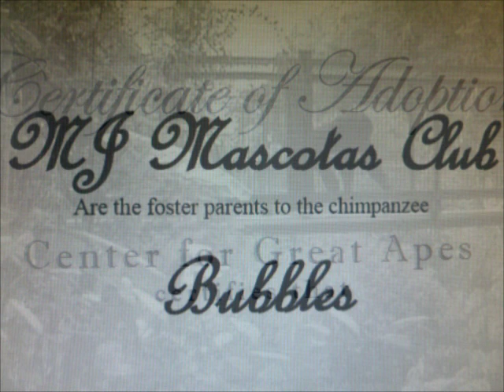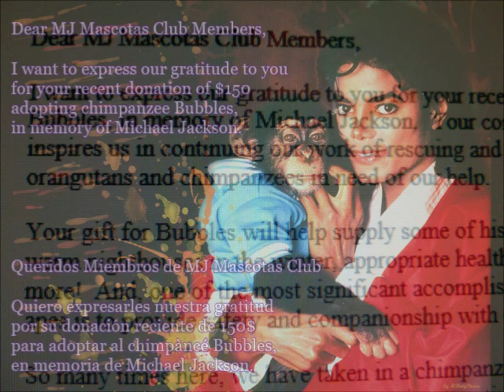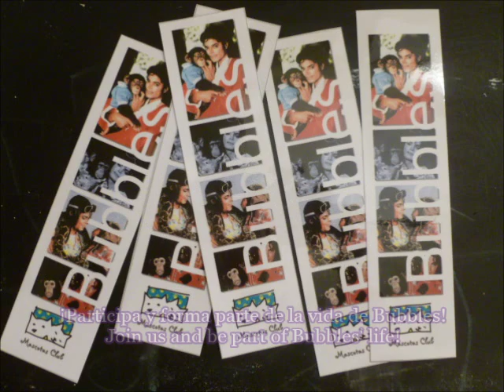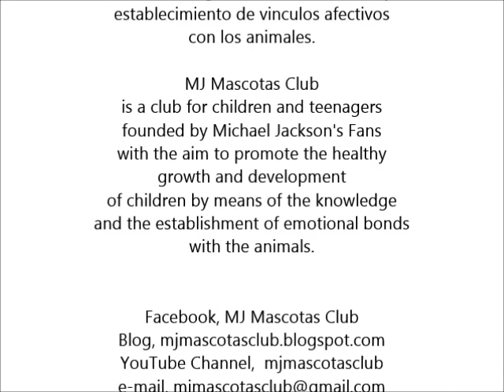MJMC We have adopted Bubbles!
12 de Marzo de 2013, un día Especial!
March 12, 2013, a Special day!

We have the great Honor and Pleasure to announce the ADOPTION of BUBBLES and we invite you to be part of it!
Tenemos el gran Honor y Placer de anunciar la ADOPCION de BUBBLES y queremos invitarte a formar parte de ella!
MJ Mascotas Club
Lydia Giménez-Llort, Luisa Goeland & Gemma Arrieta